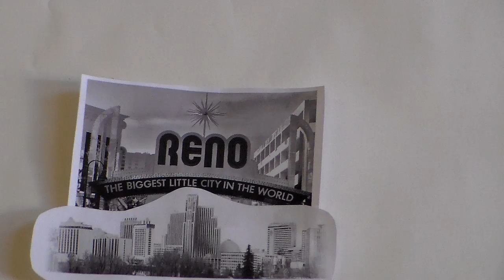HDV 0088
mendive graffiti prevention